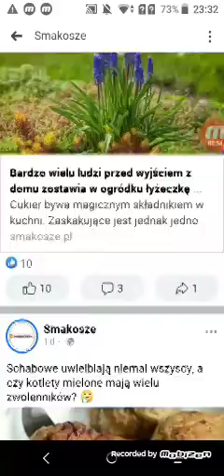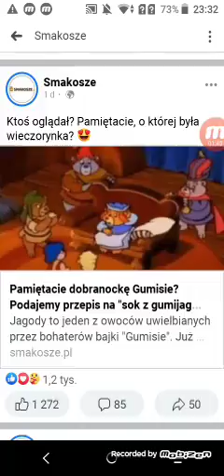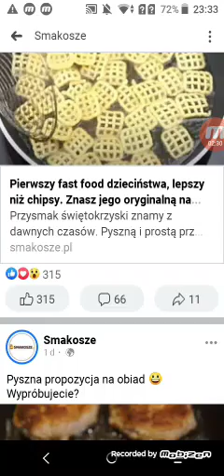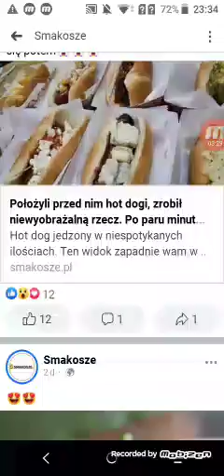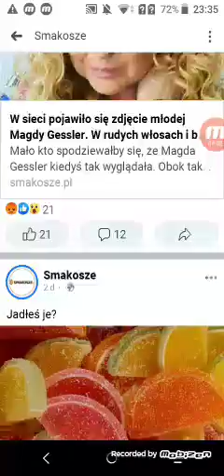Przegląd internetu- Niezdrowy